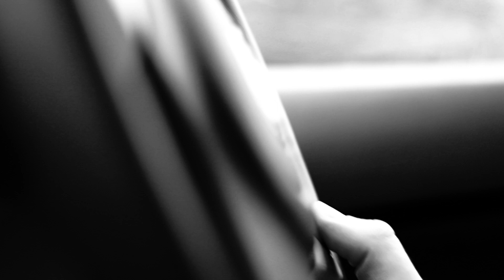CHRIS SIMS - BULLETS (Official Video)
Chris Sims - Composer/Featuring

Strings section-Jonathan Hill

Cameron Sanderson - Producer